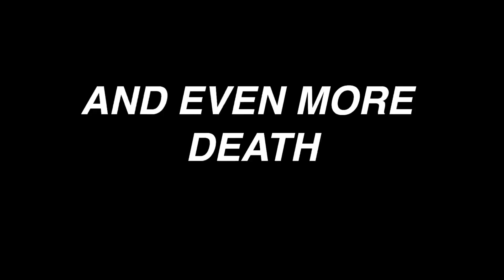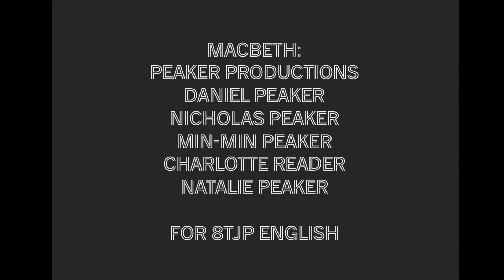MACBETH - OFFICIAL TRAILER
‘Macbeth - Official Trailer’ - Peaker Productions

DANIEL PEAKER
NATALIE PEAKER
MIN-MIN PEAKER
NICHOLAS PEAKER
CHARLOTTE READER

for 8TJP English